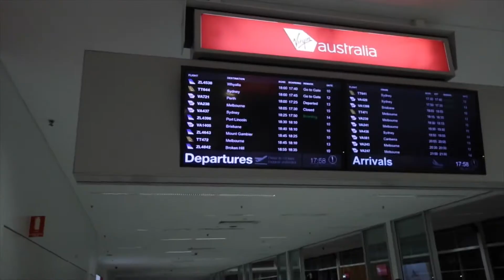VLOG 100 (DAILY UPLOADS START NOW)